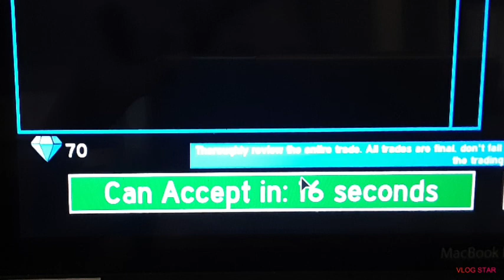TAKING OFFERS FOR "my teddy bear" IN ROYALE HIGH! (im shocked)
shoutout go the people trading in this vid